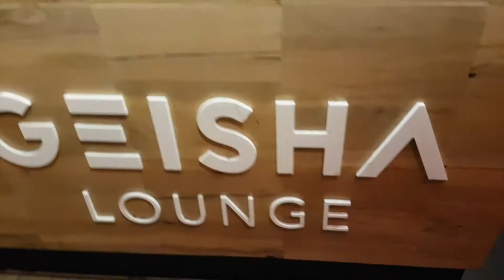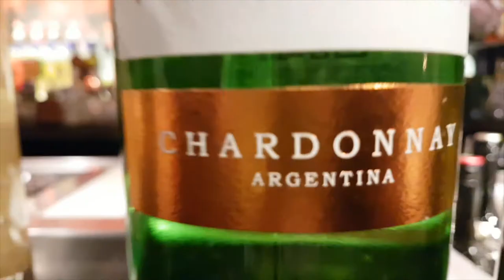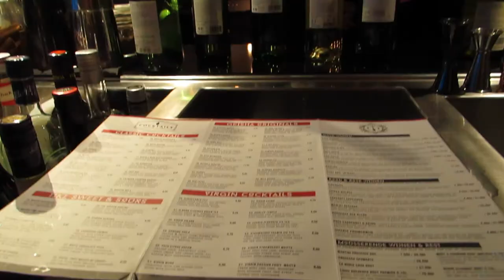Geisha Lounge - September Wine Tasting Workshop 2018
Hi Geisha!

There you have it! For those who coulnd't make it and help us finish 7 bottles of vino, now you can relive the workshop.

a Short description is given on our wine supplier. Further, we discussed the purpose of our wine selection and the whole idea behind it. This goes for the red, white and rose wines.
There, were some practical tips on how to serve and pour a bottle of wine.

Finally, the wine tasting, which area's of focus there are in the whole process. (thanks to the guidelines of @garyvee )